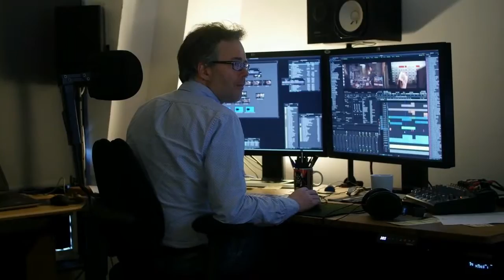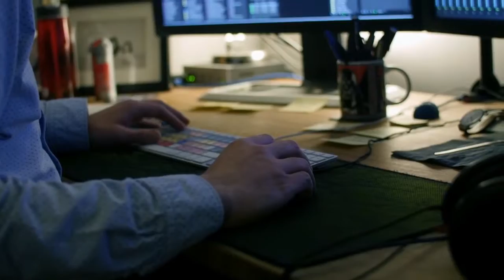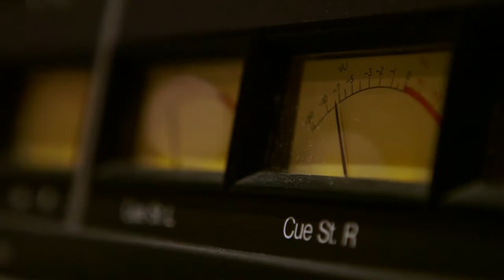(5) КАК СНИМАЮТ ФИЛЬМЫ В АМЕРИКЕ. ПОСТ-ПРОДАКШН (Завершающая стадия) / От идеи до Зрителя №5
🎦 Итак, последний шаг в создании фильмов. Узнайте главные секреты пост-продакшена.

Операторы: Александр Зубков и Дмитрий Глухенький